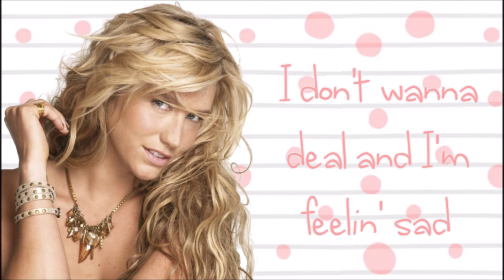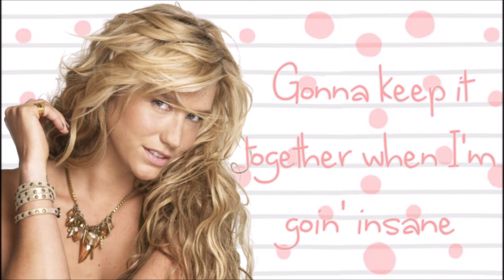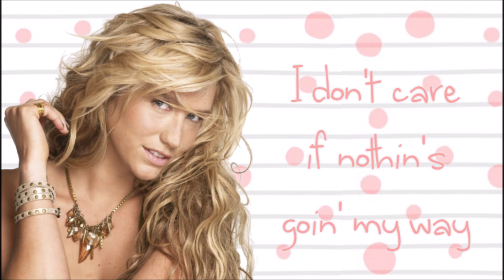Kesha - Bad Situation (lyrics on screen)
Hey, does anyone else find it ironic that in this old song, she sings "I got no Brad," considering the fact that she's been with her boyfriend Brad since 2014? Ha!
Song: Bad Situation
Artist: Kesha
Leaked: 2017, from a time before Kesha was famous

Font(s) used: where the stars shine the brightest